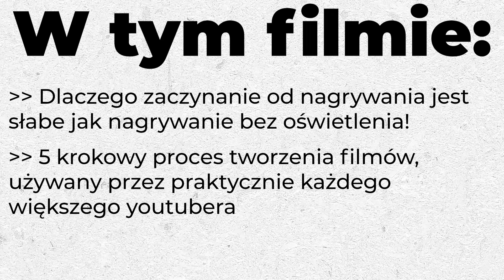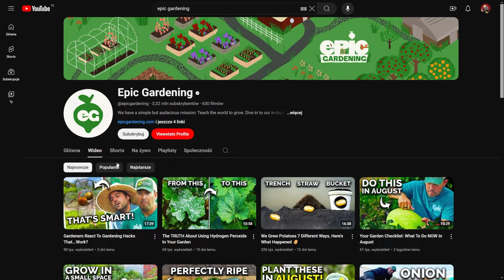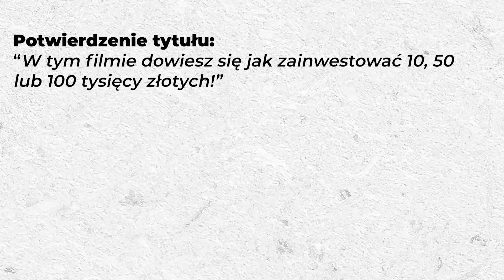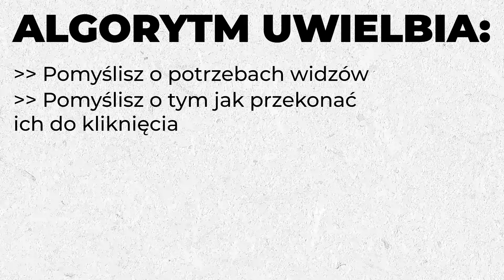90% małych kanałów źle nagrywa filmy na YouTube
Większość popularnych youtuberów nagrywa filmy według określonego schematu. W tym filmie przedstawię Ci ten schemat. Dzięki niemu algorytm będzie polecał Twoje filmy i zyskasz więcej wyświetleń i subskrypcji.

00:00 Krok 1
01:53 Krok 2
03:16 Krok 3
05:38 Krok 4
06:02 Krok 5

🔵 KIM JESTEM? 🔵
Cześć, Mateusz z tej strony. Od 2012 nagrywam na YouTube (na innych kanałach), a od 2020 uczę jak działa YouTube. Jeśli potrzebujesz pomocy z rozwojem własnego kanału dobrze trafił*ś!

Kanał z treściami edukacyjnymi o YouTube. Dowiesz się tutaj jak mieć więcej wyświetleń na YouTube, jak mieć więcej subskrypcji na YouTube oraz jak rozwinąć kanał YouTube, żeby na nim zarabiać.